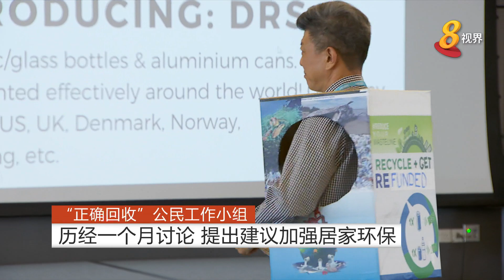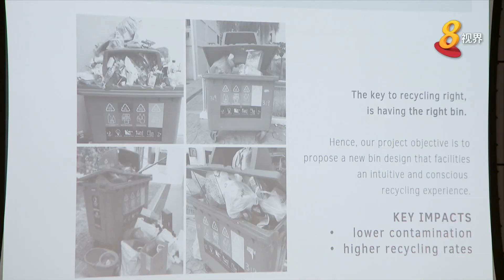“正确回收”公民工作小组 历经一个月讨论 提出建议加强居家环保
由政府成立的“正确回收”公民工作小组，在经过一个月的讨论后，今天向政府提呈建议。新建议包括回收塑料瓶换现金，设计透明的垃圾回收桶等，希望能强化居家环保工作。